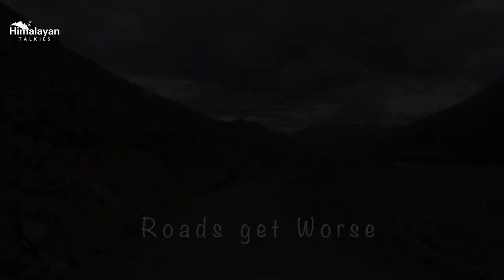Zanskar Road Trip | Day 3 | Kargil - Rangdum - Padum | Vlog | Full HD | Aug 2018 | Himalayan Talkies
Day 3 of Zanskar Road Trip, 12th Aug 2018 Kargil-Rnagdum-Padum | 240 Kms | 14.5 Hours

Presenting Day 03 of the road trip to Zanskar Valley.I did this trip in Aug 2018 and rode through the beautiful Jammu-Srinagar Highway, fabled Srinagar-Leh Highway and through treacherous roads of Suru and Zanskar Valleys. The trip also covers trek to Phugtal Gompa, located in the remote Lungnak Valley in south-eastern Zanskar. This video is the third part of the day wise series which entails the journey from Day 3- Mon 13th Aug 2018 6:30AM to 9;00PM. We drove on the NH1 Srinagar Leh Highway, from Sonamarg to Kargil via Zojila, Dras It took us 7 Hours to cover a distance of 240 kms. About Himalayan Talkies : Himalayan Talkies is a travel community for the people and by the people.
1. ▬▬▬▬▬▬▬▬▬▬▬▬▬▬▬▬▬▬▬ ▼▼▼▼▼▼▼▼▼▼▼▼▼▼▼▼▼▼▼ Song: Om Mani Padme Hum By Tibet Incantations   ▲▲▲▲▲▲▲▲▲▲▲▲▲▲▲▲▲▲▲ ▬▬▬▬▬▬▬▬▬▬▬▬▬▬▬▬▬▬▬